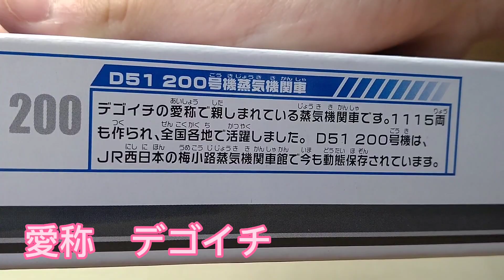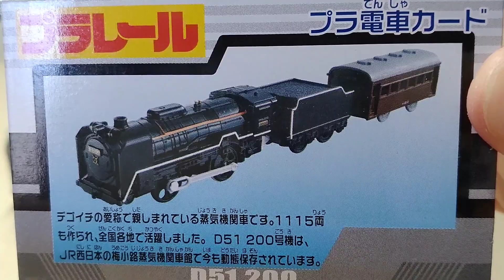ライト付 D51 200号機蒸気機関車 S−28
良ければコメント欄でこの動画の感想をお聞かせください！

「shinkansendr」です！
良ければフォロー、いいねよろしくお願いしますm(_ _)m

新幹線Drのおすすめ動画

この動画の音源はE3yamagata様よりお借りしたものです。コメント欄にて許可をいただき使用してます。